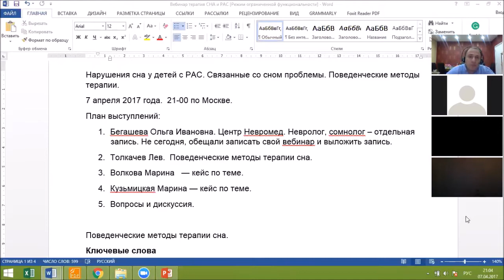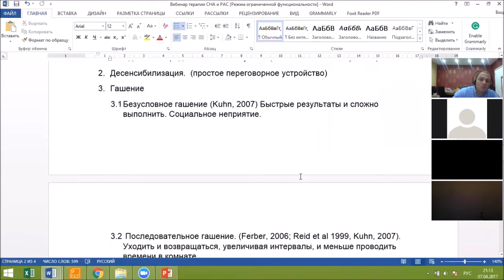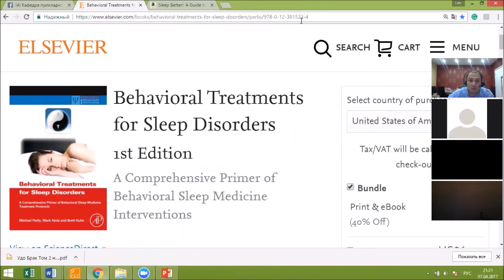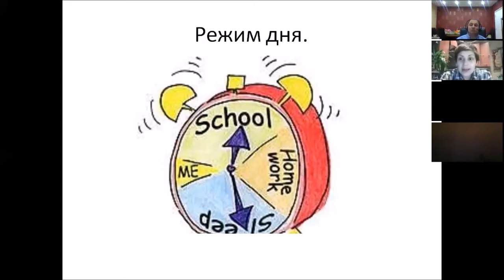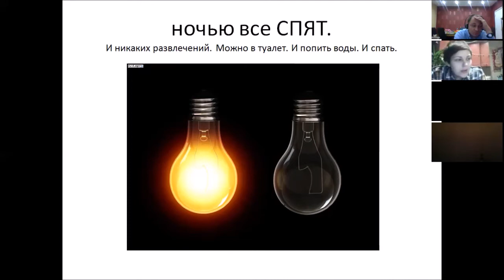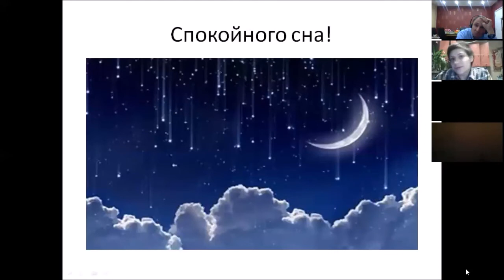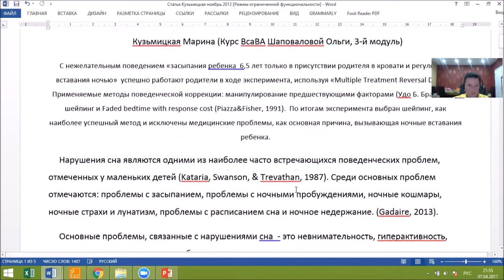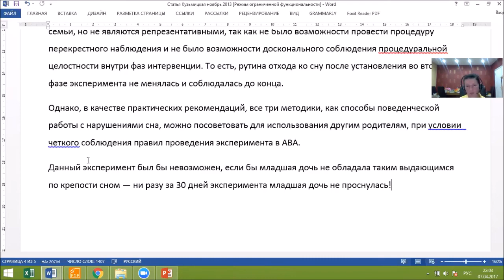Sleep problems n ASD 070417 Поведенческая терапия сна у детей с РАС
Вебинар от 7 апреля 2017 года. Дополнительные материалы есть в ФБ группе кафедры прикладного поведенческого анализа МИП, Москва.